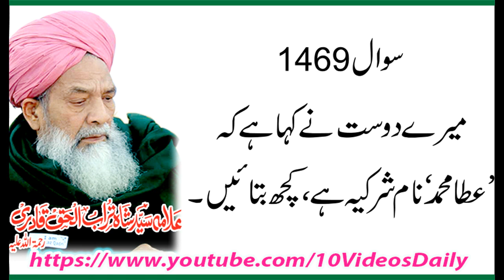1469 kya Atta Muhammad Naam Rakhna Shirk hay, , Allama Syed Shah Turab ul haq Qadri